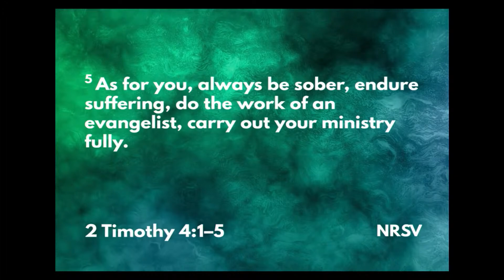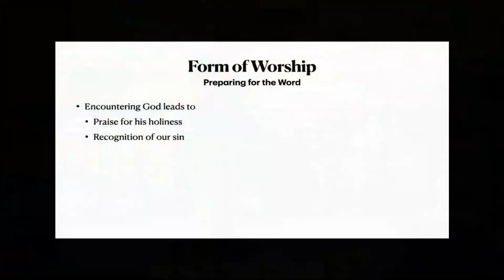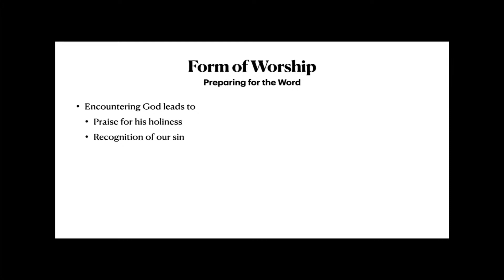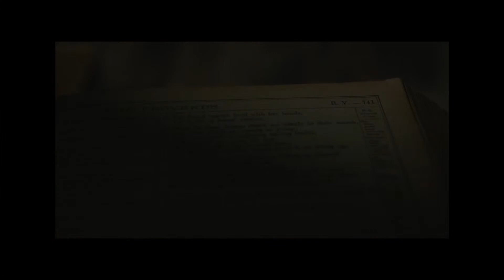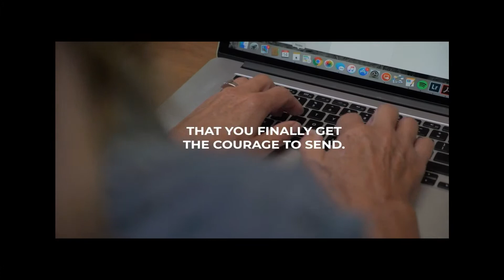9-4-22 Sermon Only: The Form of Worship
This Sunday we experienced a pre-screening glimpse of our new Contemporary Service! For this one time only, our 10am service was structured like the new 6pm service. This is so we could experience the music and style of the service launching on September 11.

We also concluded our mini-series on worship by discussing "the Form of Worship" - why we do what we do on a Sunday morning. This was particularly interesting given our special day; we were able to see the parallels between the traditional and contemporary styles of worship.